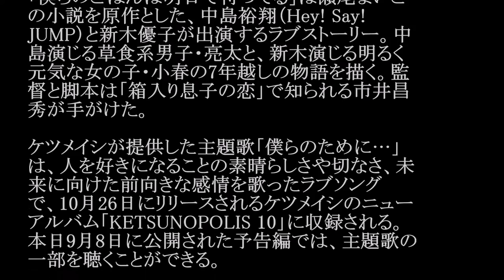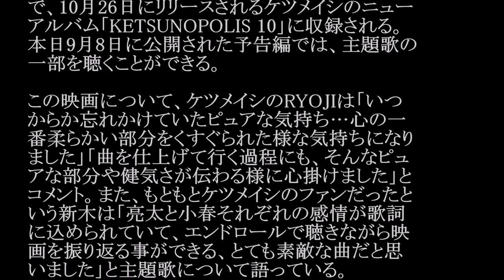ケツメイシ／僕らのために… (映画「僕らのごはんは明日で待ってる」主題歌)#02 JPnews禅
◆PV・MVはコチラから↓
映画『僕らのごはんは明日で待ってる』予告編
◆pr
紹介の連鎖が永遠に続く　㊙人脈活用術

2017年1月7日公開の映画「僕らのごはんは明日
で待ってる」の主題歌として、ケツメイシが書き下
ろしの新曲「僕らのために…」を提供した。

「僕らのごはんは明日で待ってる」は瀬尾まいこ
の小説を原作とした、中島裕翔（Hey! Say!
JUMP）と新木優子が出演するラブストーリー。中
島演じる草食系男子・亮太と、新木演じる明るく
元気な女の子・小春の7年越しの物語を描く。監
督と脚本は「箱入り息子の恋」で知られる市井昌
秀が手がけた。

ケツメイシが提供した主題歌「僕らのために…」
は、人を好きになることの素晴らしさや切なさ、未
来に向けた前向きな感情を歌ったラブソング
で、10月26日にリリースされるケツメイシのニュー
アルバム「KETSUNOPOLIS 10」に収録される。
本日9月8日に公開された予告編では、主題歌の
一部を聴くことができる。

この映画について、ケツメイシのRYOJIは「いつ
からか忘れかけていたピュアな気持ち…心の一
番柔らかい部分をくすぐられた様な気持ちになり
ました」「曲を仕上げて行く過程にも、そんなピュ
アな部分や健気さが伝わる様に心掛けました」と
コメント。また、もともとケツメイシのファンだったと
いう新木は「亮太と小春それぞれの感情が歌詞
に込められていて、エンドロールで聴きながら映
画を振り返る事ができる、とても素敵な曲だと思
いました」と主題歌について語っている。

・ Recommended

お勧め動画

公式
カラオケ
ほしのあき
泉里香
高校生クイズ
高畑裕太釈放
ベイビーギャング
馬場ふみか
湯女
柴田阿弥
砂の塔〜知りすぎた隣人
山奥ニート
三浦皇成
山川穂高
小原佳太
ダウンタウンなう ロメロスペシャル　つり天井固め